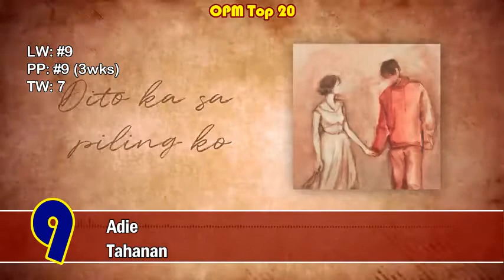OPM Top 20 [February 26, 2022]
presenting to you the 20 biggest local songs from Philippine artists for week ending February 26, 2022